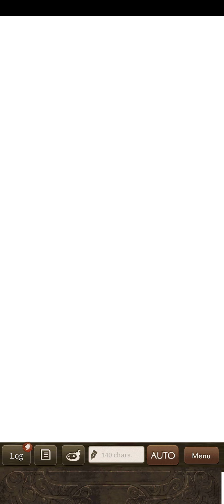Almond vs owo7 - SINoALICE - 03/06/21